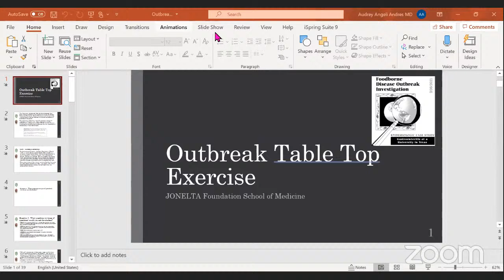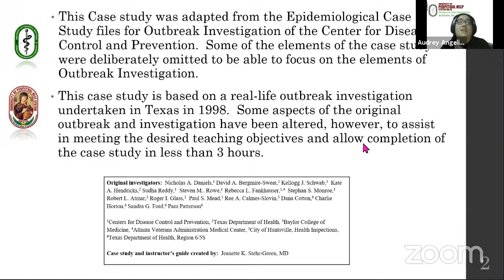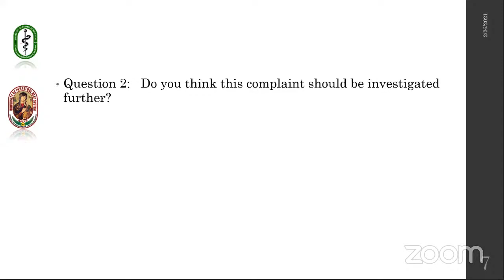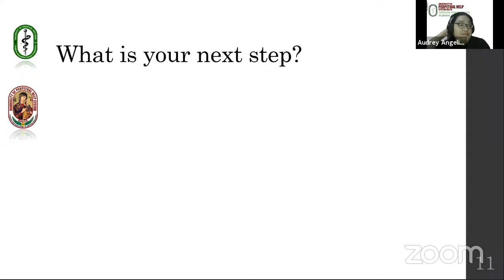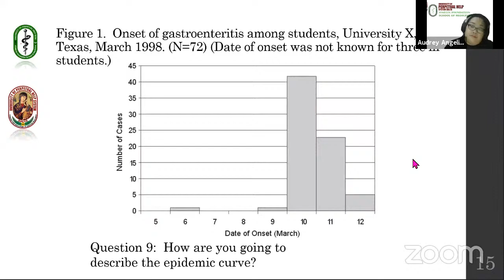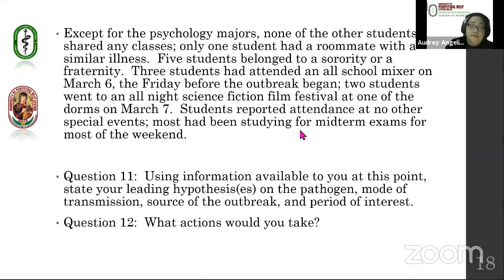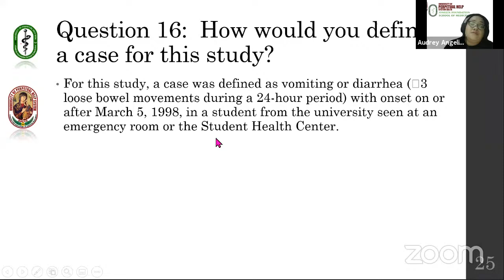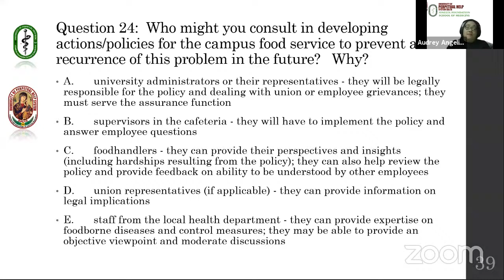PMCH 2: Outbreak Investigation